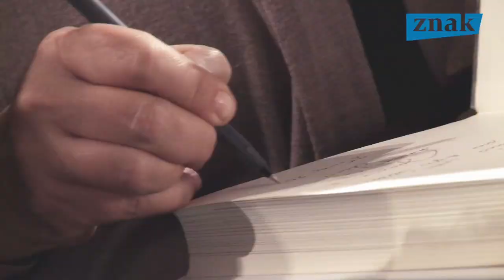Wisława Szymborska i Czesław Miłosz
Wisława Szymborska i Czesław Miłosz - premiera biografii "Pamiątkowe rupiecie"